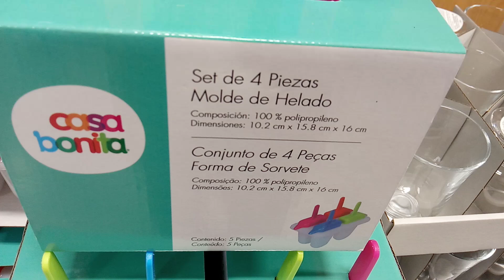Encendedor de cocina a gas y moldes para helados en Sodimac